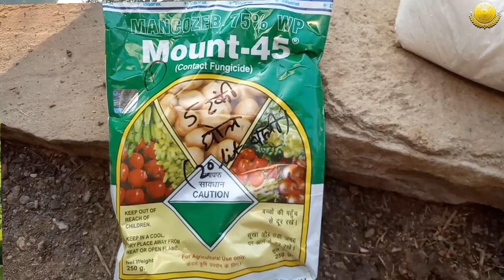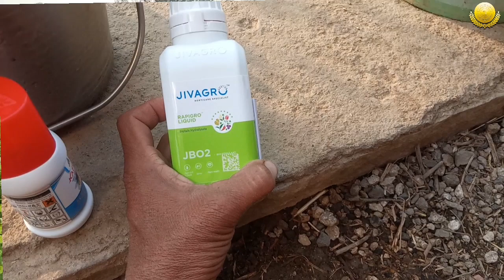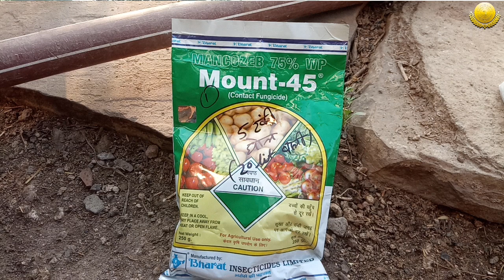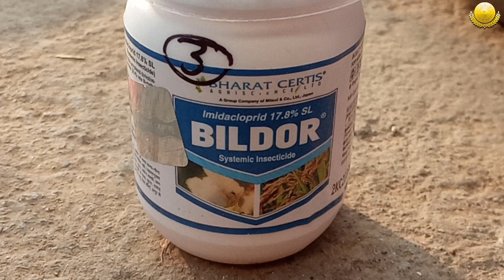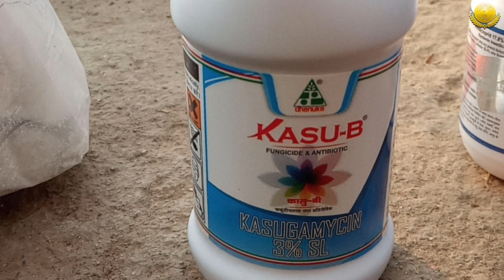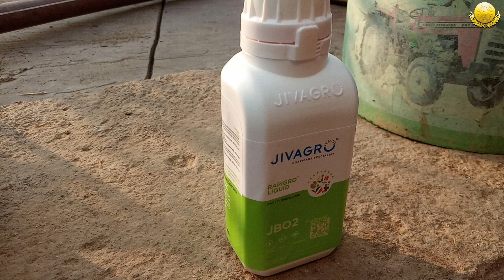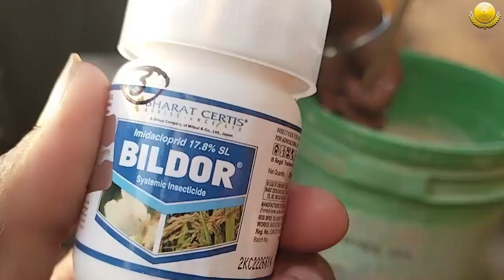अफीम की फसल मे फुटाव कैसै बढ़ाए // afim me futav ke liye konsa khad dale